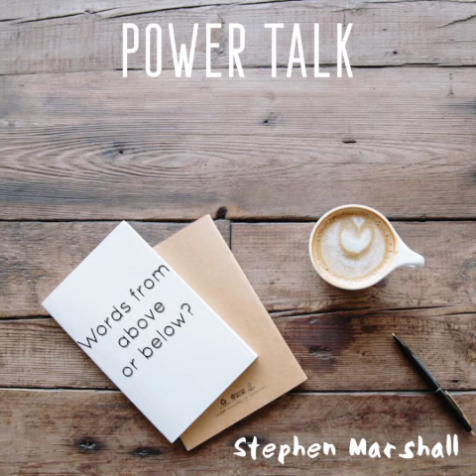Words From Above or Below ?